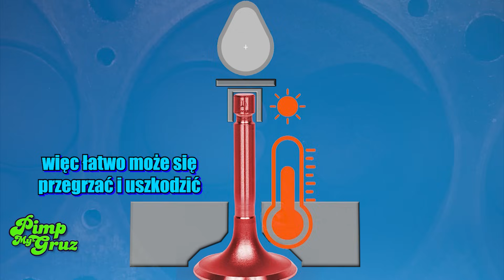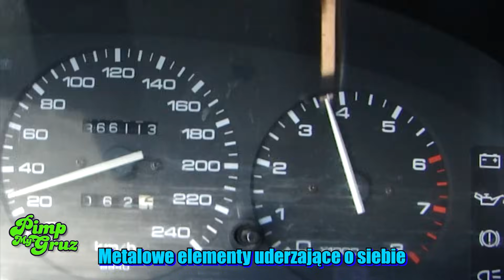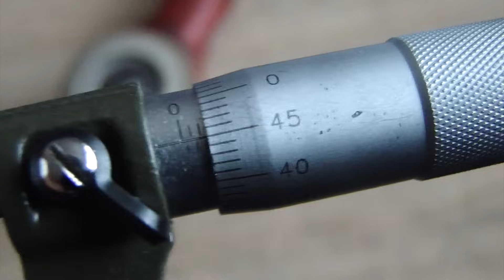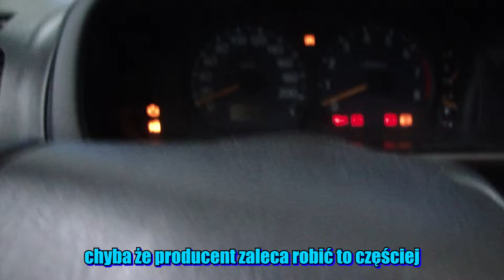Jak ustawić luzy zaworowe kątówką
Pamiętaj o regulacji luzów zaworowych żeby zapobiec poważnym uszkodzeniom silnika! To szczególnie ważne przy instalacji lpg